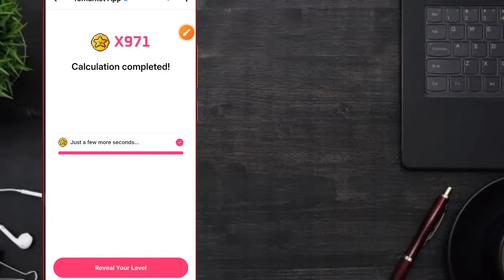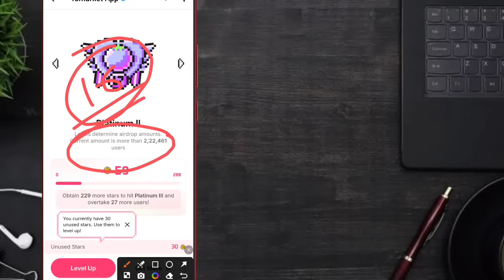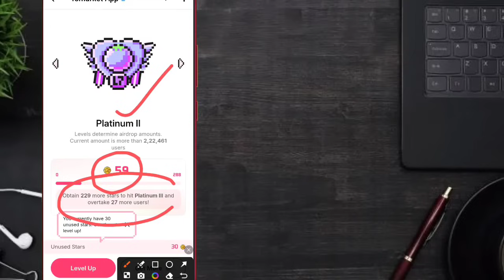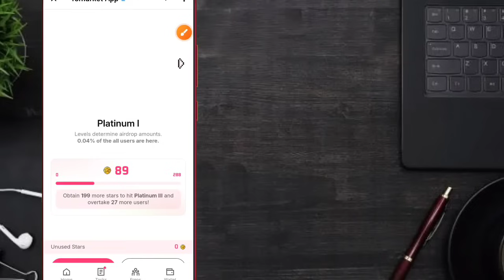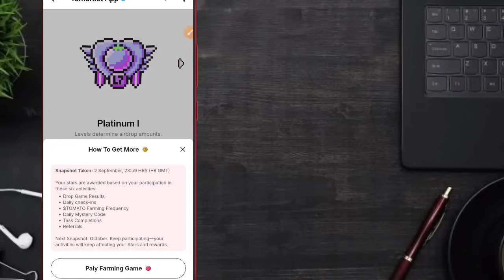🚨TOMARKET UNLOCK LEVELS📌RANK आ गयी☑️किस LEVEL पर कितना AIRDROP💯PLATINUM =$1000😱देखो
2nd Telegram channel... must join this🙏👇
for your queries👇

Refer Code :-
Shubh

Referal Code
49bcfd21db15

Code - 182518

Download Bitmart👆

downlpad hotbit 👆